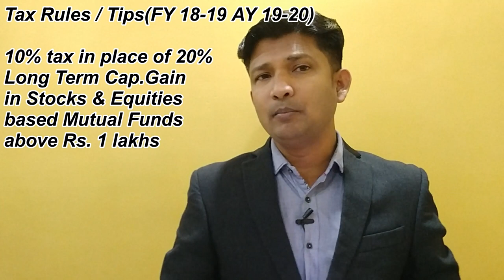7 - TAX SAVING TIPS हिंदी में BY CA. DEEPANKAR SAMADDAR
WATCH TILL END THE - 7 - TAX SAVING FORMULA.

अंत तक देखिये

(WE PROVIDE ALL ANSWERS ON COMMENT)

Some of useful videos are